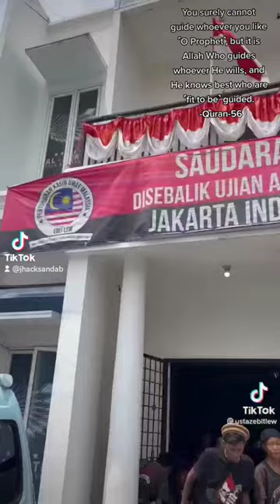O Prophet but it is Allah Who guides whoever He wills and He knows best who are fit to be guided.